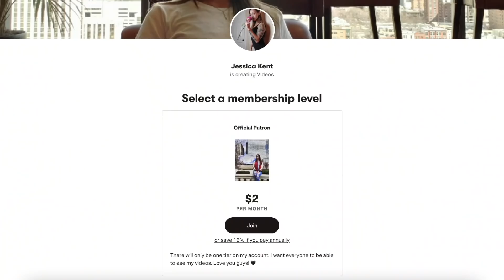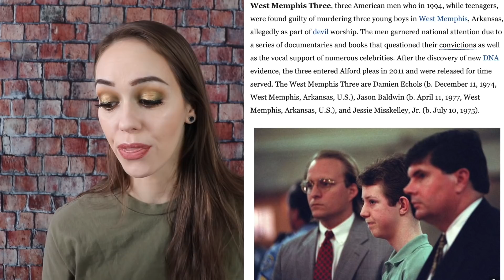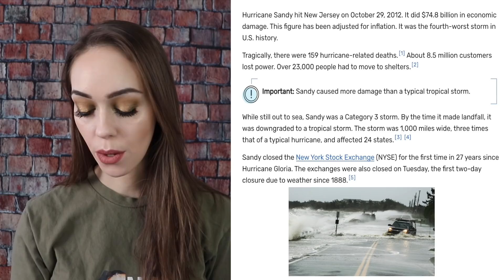FORMER INMATE READS PRISON JOURNAL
Write Me!

My Camera 📽

My Mic🎙

Backdrop stand 🙂

Backdrop lights 💡